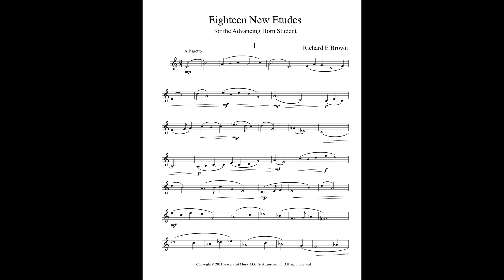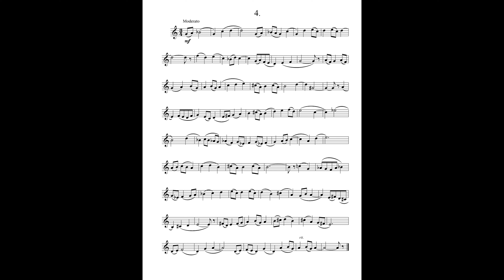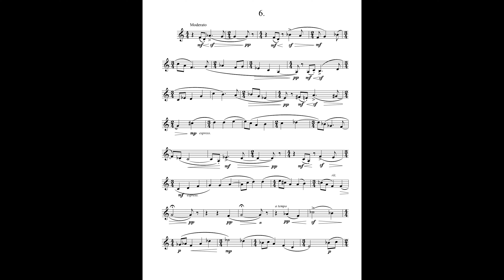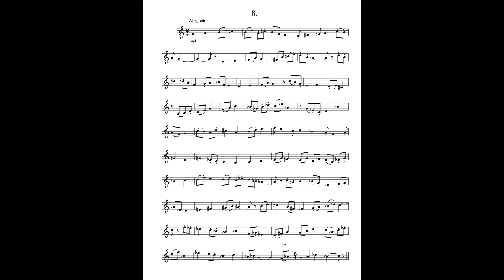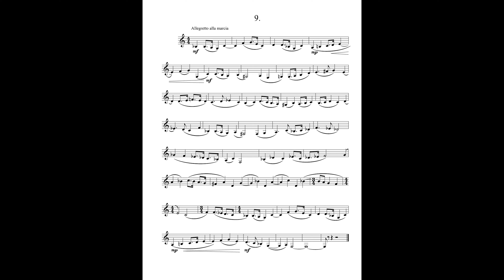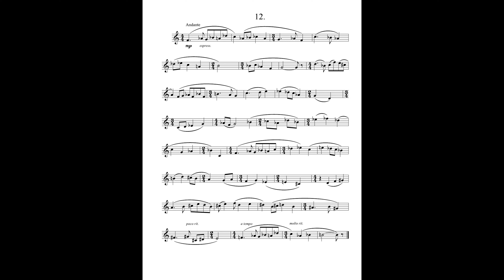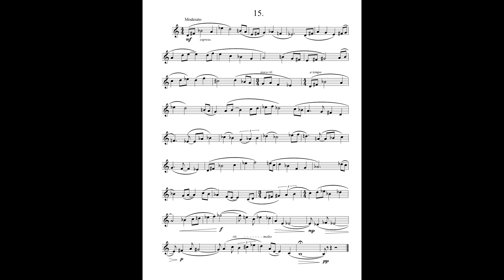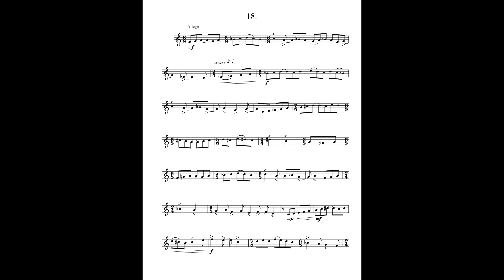Eighteen New Etudes for the Advancing Horn Student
The 18 etudes in this book are geared for intermediate horn students and are arranged in approximately progressive order through the grade 3 and 4 range. They are designed to help students gain fluency when playing music written in a mainstream contemporary idiom but do not introduce any avant-garde or unusual techniques, which would be more appropriate for advanced students.

          1. Allegretto                         0:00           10.    Adagio espressivo  13:42
          2. Adagio                             1:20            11.    Allegro moderato    15:58
          3. Allegro                             3:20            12.    Andante                    17:07
          4. Moderato                        4:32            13.    Allegretto                  18:36
          5. Andante                          6:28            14.    Allegro                       19:43
          6. Moderato                        8:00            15.    Moderato                  21:03
          7. Lento moderato             9:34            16.    Andante                    22:51
          8. Allegretto                      11:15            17.    Allegro                      24:25
          9. Allegretto alla marcia 12:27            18.    Allegro                      25:35